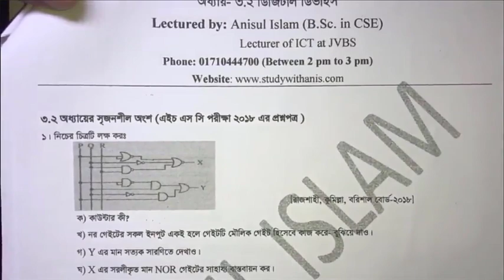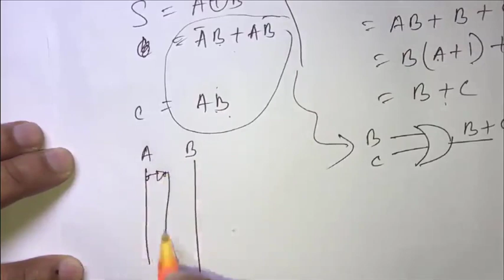HSC ICT Chapter 3.2 | Lecture 60 | Creative Question (6) | 2016 all board questions & solutions-1